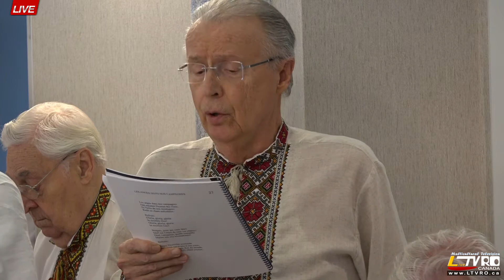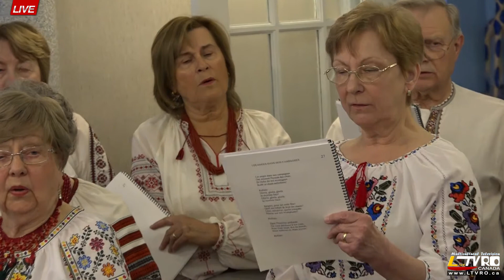🔴 LIVE | 2019-12-17 - Saint Nicholas arrives at the Ukrainian Residence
Saint Nicholas arrives at the Ukrainian Residence
Святий Миколай прибуває в Українську резиденцію

6400, 8e avenue
Rosemont - La Petite-Patrie,
Montréal, QC, H1Y 3H4

Located in Montréal (Rosemont-Petite Patrie),
the retirement home Résidence Ukrainienne
includes 83 units.
Mme Renée La Rochelle-Chumak, présidente-fondatrice de la résidence pour aînés Villa Ukrainienne
Ms. Renée La Rochelle-Chumak, President and Founder of the Villa Ukrainienne Seniors Residence